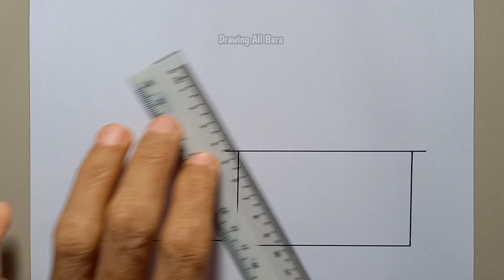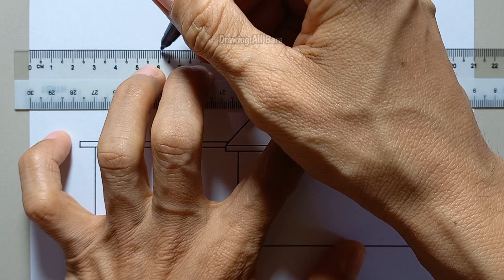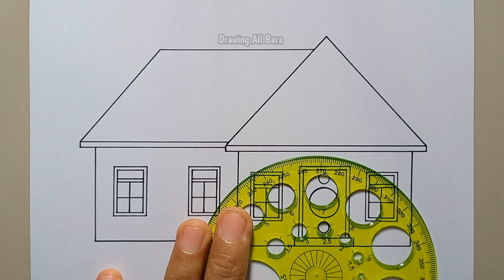How to Draw a House | Easy For Beginners